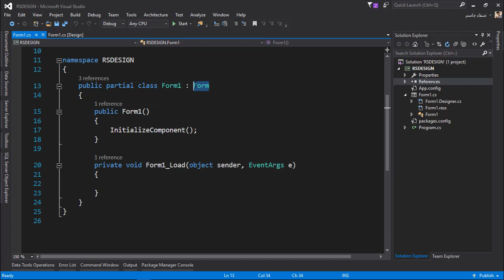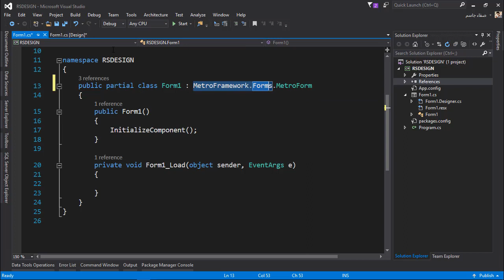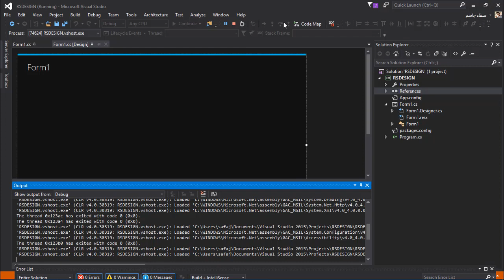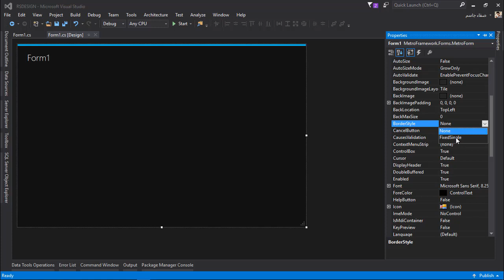Winform_UI | تصميم شريط العنوان باستخاد مكتبة Metro